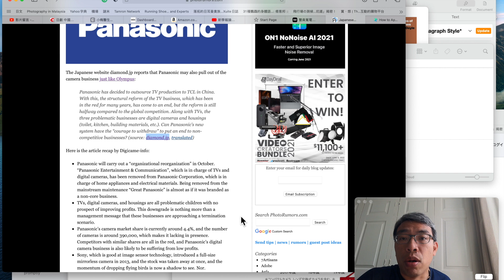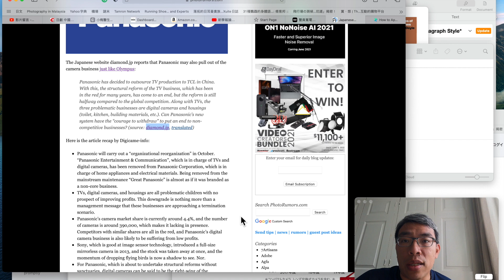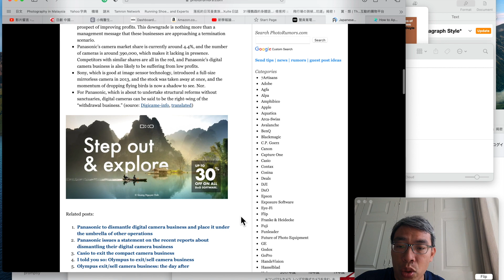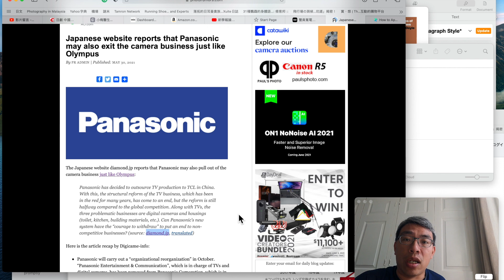「攝影情報室」Panasonic有可能退出相機市場？